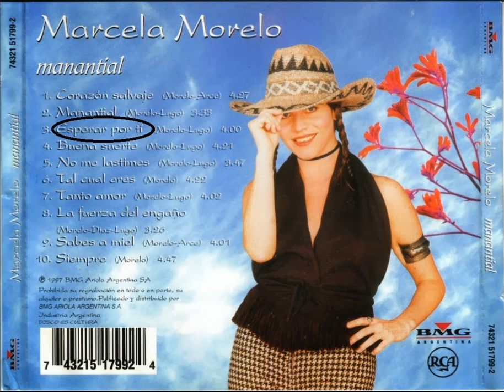ESPERAR POR TI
MARCELA MORELO